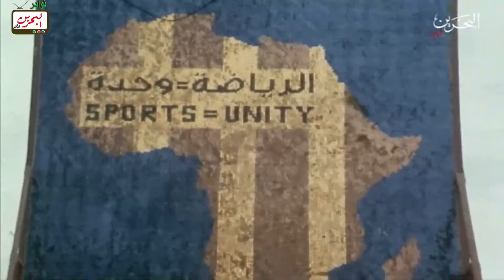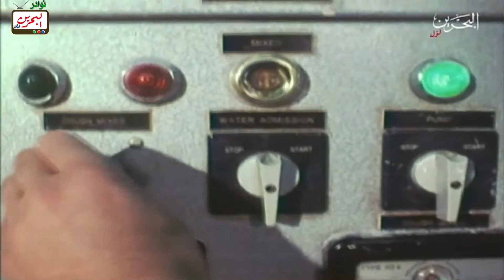افتح يا سمسم - الحلقة 66